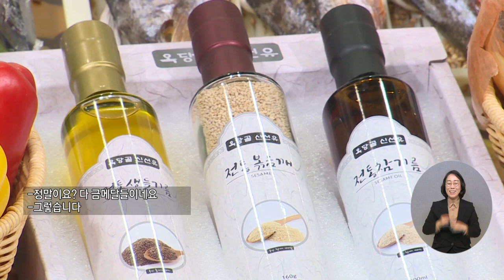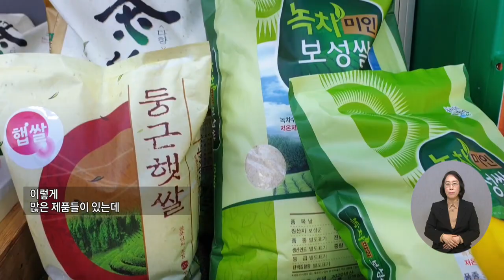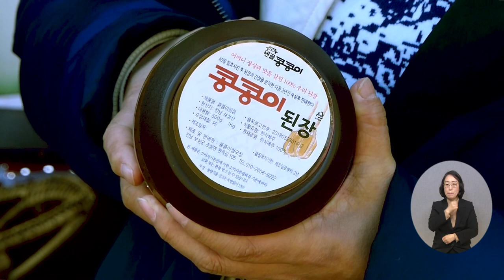건강한 한국인의 밥상은 남도장터에서 준비하세요_ 6회